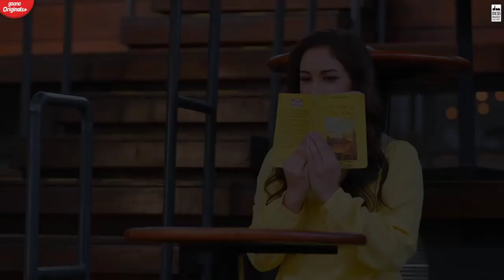Latest Punjabi song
AROOB KHAN FT satvik/ vicky Sandhu
music lover RR
MUSIC LOVER RR